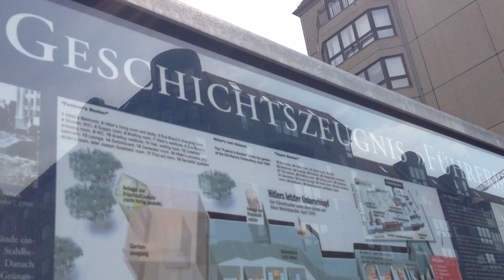Führerbunker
Kävin paikalla, jossa Aatun bunkkeri aikoinaan sijaitsi. Bunkkerin sijaintipaikka ei ole kovin kaukana nykyisestä holokaustimuistomerkistä (katso tuben sijaintitieto). Paikalla on nykyään kerrostaloja, puistoa ja parkkipaikka. Ainoa merkki paikasta taitaa olla videolla näkyvä kyltti. Bunkkerin käytävät on täytetty, jäänteet tuhottu 1945 ja haudattu maan alle 1988.

Säilyneitä bunkkereita ja sodanaikaisia rakennelmia on kuitenkin paljon Berliinissä ja sen ympäristössä. Esimerkkinä isot ilmatorjuntatornit, jollainen on tuttu Medal Of Honor Airbornesta. Muutenkin Berliinissä näkee vanhoissa taloissa paljon luodinreikiä ja sirpaleiden jälkiä.